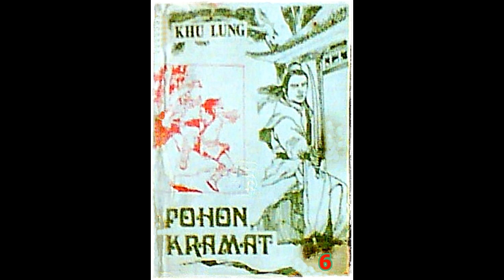Seri Cerita Silat Pohon Keramat Karya Khu Lung Jilid 6